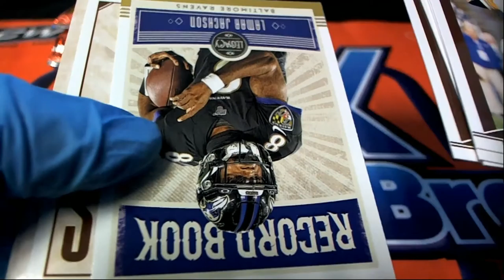2020 PANINI LEGACY FOOTBALL Raymond's Pack ID 20LEGACYFB171